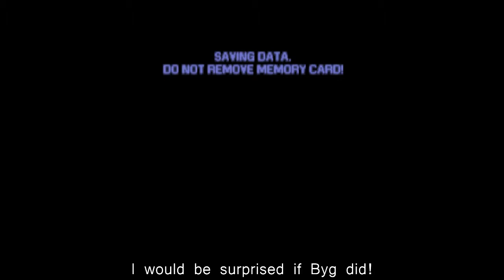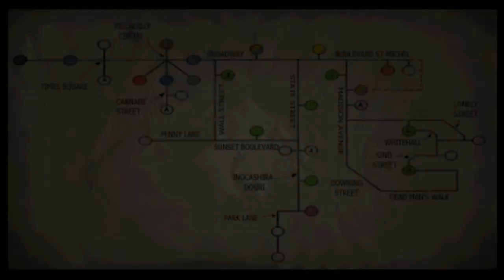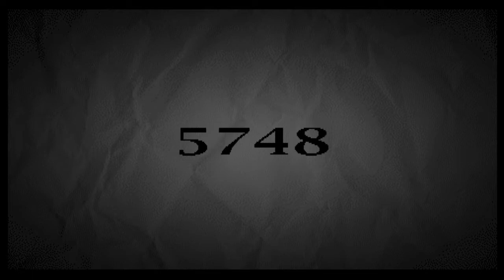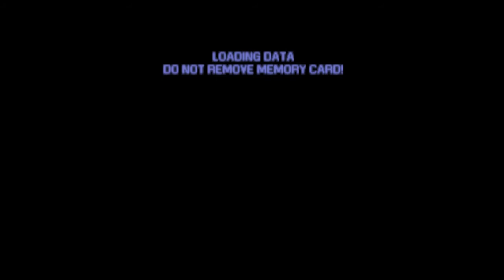THE DIG / Martian Gothic: Unification (19)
-The Dig-

Matlock goes down to investigate the caves and finds that they didn't put safety rails up.

Spammers, flamers, and trolls fall.